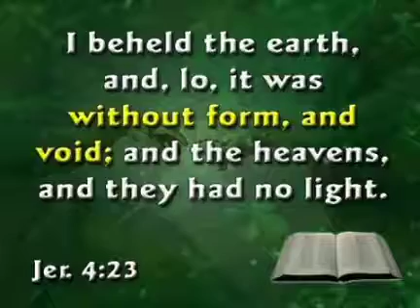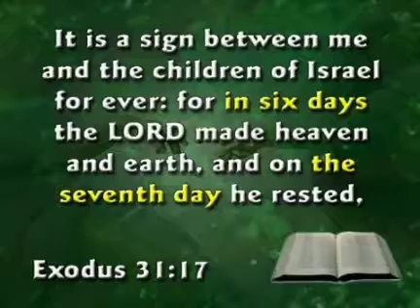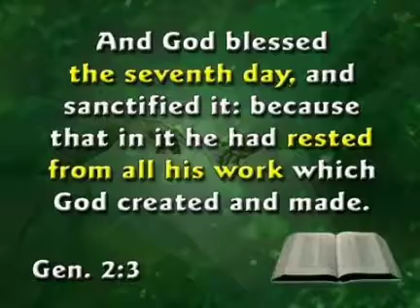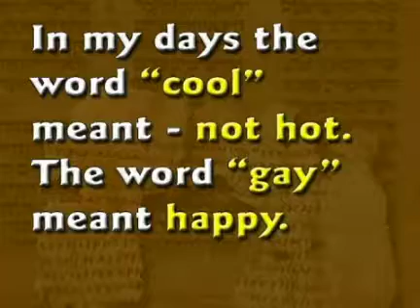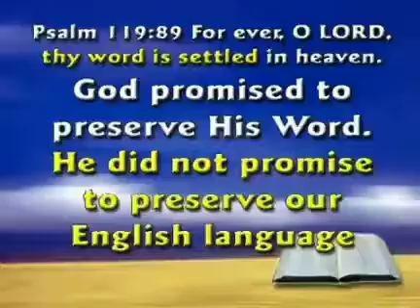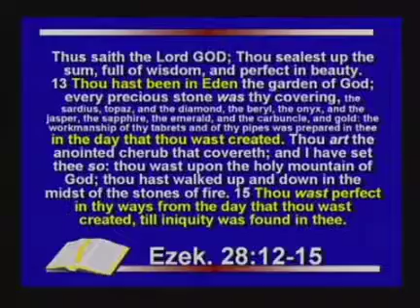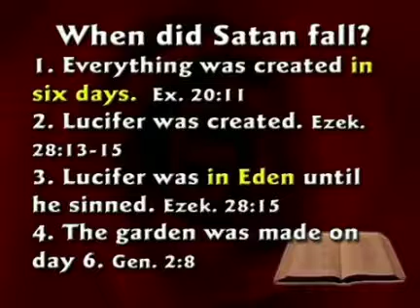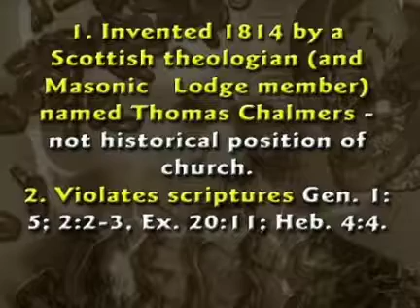(Kent Hovind) Creation Seminar 2 The Garden of Eden Part 2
When the Lord God made the earth and the heavens, neither wild plants nor grains were growing on the earth. For the Lord God had not yet sent rain to water the earth, and there were no people to cultivate the soil. Instead, springs came up from the ground and watered all the land.  Then the Lord  God formed the man from the dust of the ground. He breathed the breath of life into the man's nostrils, and the man became a living person. Then the Lord God planted a garden in Eden in the east, and there he placed the man he had made. The Lord God made all sorts of trees grow up from the ground, trees that were beautiful and that produced delicious fruit. In the middle of the garden he placed the tree of life and the tree of the knowledge of good and evil. A river flowed from the land of Eden, watering the garden and then dividing into four branches. The first branch, called the Pishon, flowed around the entire land of Havilah, where gold is found. The gold of that land is exceptionally pure; aromatic resin and onyx stone are also found there. The second branch, called the Gihon, flowed around the entire land of Cush. The third branch, called the Tigris, flowed east of the land of Asshur. The fourth branch is called the Euphrates. The Lord God placed the man in the Garden of Eden to tend and watch over it.  But the Lord God warned him, "You may freely eat the fruit of every tree in the garden, except the tree of the knowledge of good and evil. If you eat its fruit, you are sure to die." Then the Lord God said, "It is not good for the man to be alone. I will make a helper who is just right for him."  So the Lord God formed from the ground all the wild animals and all the birds of the sky. He brought them to the man to see what he would call them, and the man chose a name for each one. He gave names to all the livestock, all the birds of the sky, and all the wild animals. But still there was no helper just right for him. So the Lord God caused the man to fall into a deep sleep. While the man slept, the Lord God took out one of the man's ribs and closed up the opening. Then the Lord God made a woman from the rib, and he brought her to the man. "At last!" the man exclaimed. "This one is bone from my bone, and flesh from my flesh! She will be called 'woman', because she was taken from 'man.'" This explains why a man leaves his father and mother and is joined to his wife, and the two are united into one. Now the man and his wife were both naked, but they felt no shame.   Evangelist Kent Hovind  became a Christian at age 16 and immediately desired to serve Christ with his life. For 15 years, he taught high school math and science, during which time he completed his master's degree in education. While researching and writing his doctoral dissertation on the subject of creation versus evolution, he saw the tremendous need for exposing evolution as a dangerous, religious world view, and for arming Christians with scientific evidence that there are no contradictions between true science and the Bible. In response to these goals, shortly after finishing his Ph.D. in education, he began the full-time ministry of Creation Science Evangelism. Since its beginning in 1989, Dr. Hovind's ministry continues to grow as he has spoken more than 900 times each year in public and private schools, churches, university debates, and on radio and television broadcasts. His humorous, fast-paced, illustrated seminars provide documented evidence against the unscientific theory of evolution that goes against Scripture. The information presented concerning dinosaurs in the Bible (including a few that are living today) reflects his extensive study in the field of cryptozoology. Dr. Hovind's mission is to strengthen the faith of believers, to confound and to convince the evolutionists, and to win the lost to Christ. Dr. Hovind makes his home in Pensacola, Florida with his wife, Jo. Their three married children also live in Pensacola. All three and their spouses work in the ministry. A Bristle cone pine is approximately 4,300 years old—dated via tree rings. The method may not be perfect, but it is the best we have for dating trees. The Great Barrier Reef is less than 4,200 years old—dated via measuring the growth rate for 20 years. Even though both are less than 5,000 years old, they are the two oldest-living organisms on earth. Their ages easily fit the creationist point of view, but leave loose ends for the evolutionist. Why aren't there older trees or bigger reefs? With the evolutionist time line, surely something is closer in age to their "millions of years." Evolution doesn't fit the facts, does it? Prevailing winds are caused by two phenomena. The sun's heat causes north-south or south-north winds, depending on latitude. The rotation of the earth causes the winds to shift east or west, clockwise north of the equator and counterclockwise to the south.